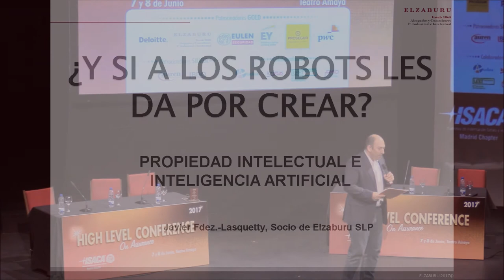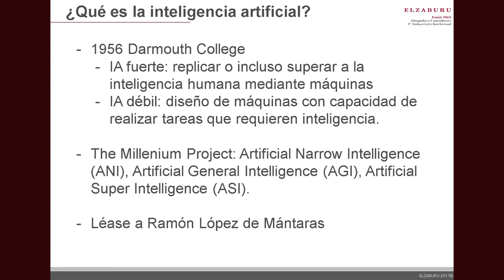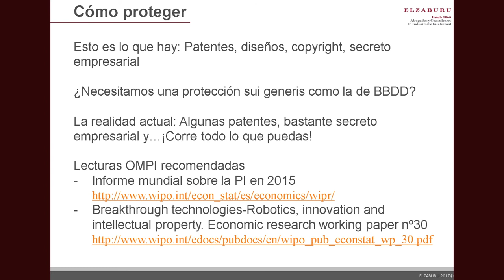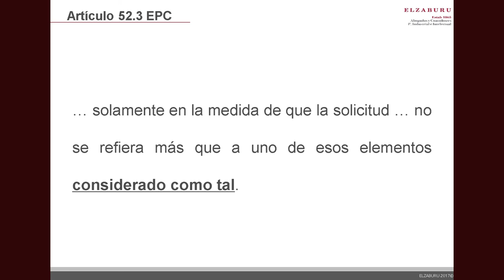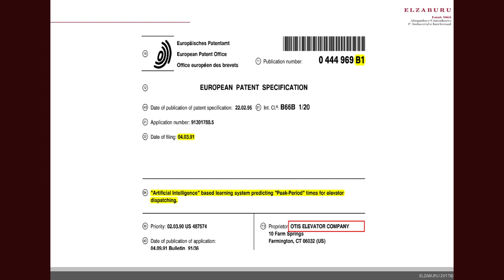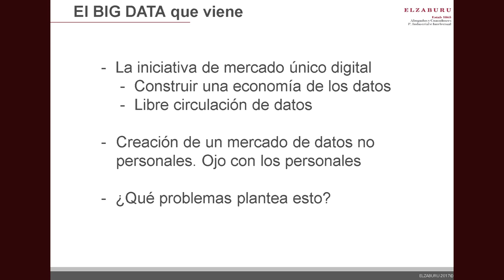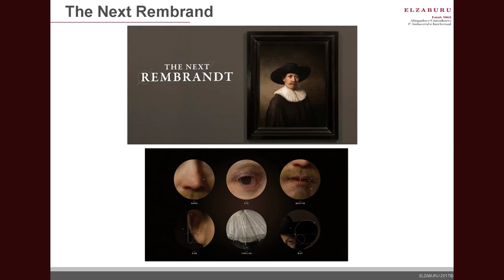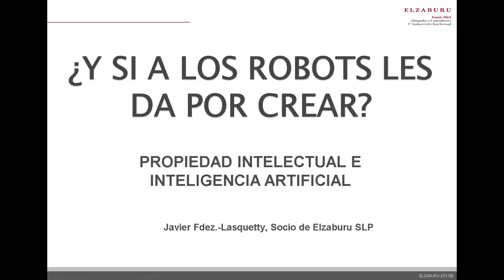HLCA17 - Javier Fdez.-Lasquetty - ¿Y si a los robots les da por crear?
¿Y si a los robots les da por crear? Inteligencia artificial y propiedad intelectual - Javier Fernández-Lasquetty, Socio de Elzaburu